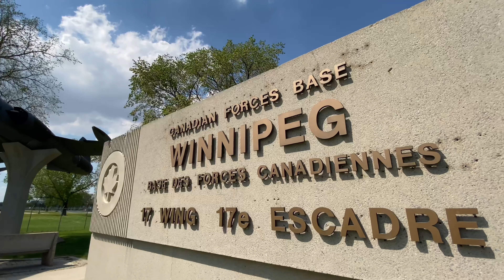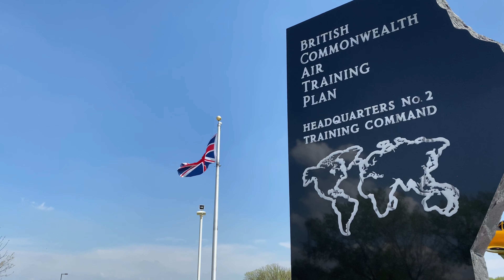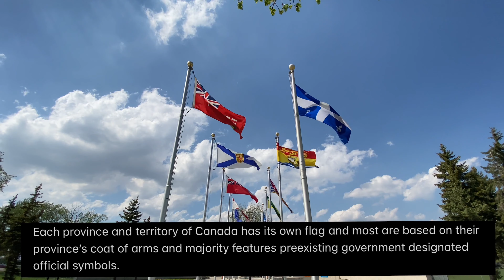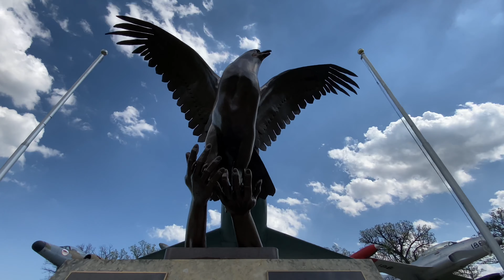Canadian Airforce Heritage Museum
Let us take you to the The Air Force Heritage Museum and Air Park in Winnipeg, Manitoba. It displays aircraft and artifacts pertaining to the history of the Canadian Air Force.